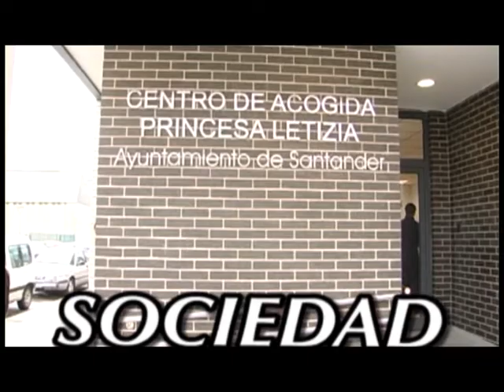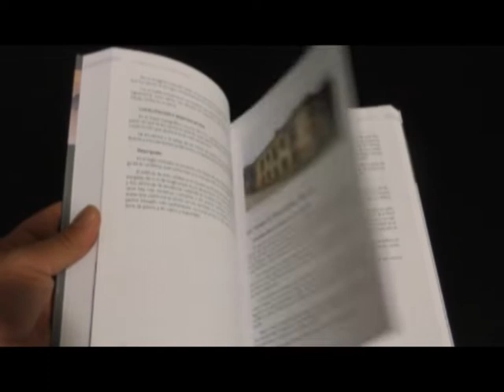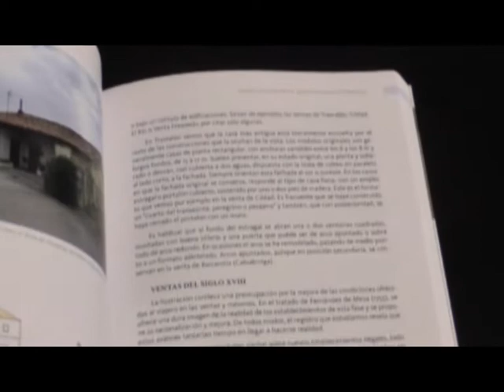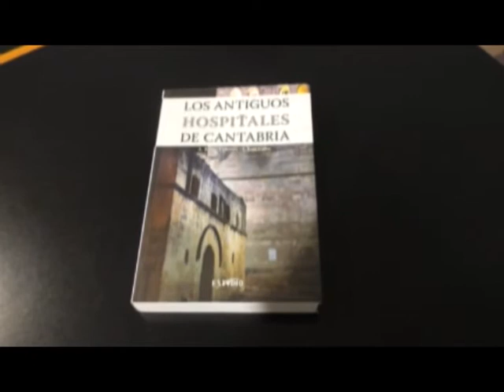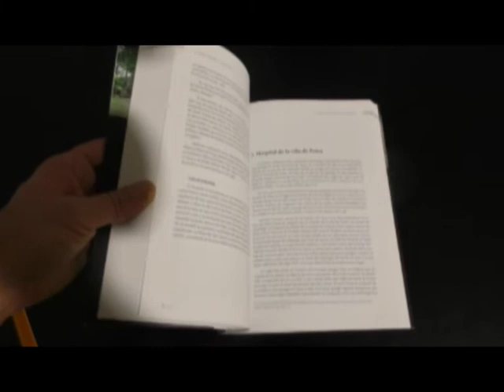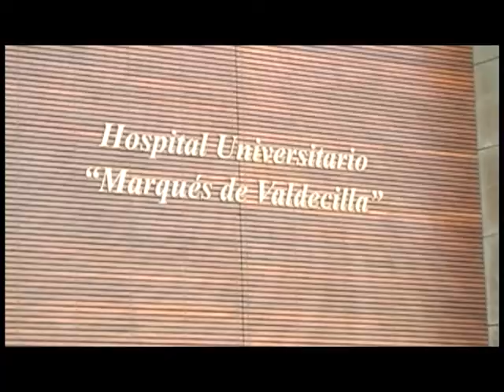LA SOLANA 2 ENERO 1PARTE